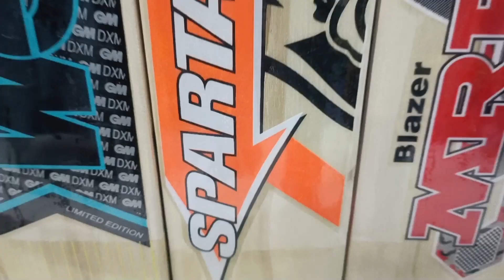ক্রিকেট আইটেমের সেটআপ কিনুন। cricket setup price in Bangladesh 2023.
পণ্য কিনতে যোগাযোগের ঠিকানা :
          Dawn Sports
Gulistan Shopping Complex, (1floor) Dhaka -1000
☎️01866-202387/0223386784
আপনার দোকান ব্যবসা প্রতিষ্টান কারখানা গোডাউন বাইন হাউস এর ভিডিও দিতে বা বিজ্ঞাপন দিতে আমাদের সাথে যোগাযোগ করুন
ইমেইলঃ
বিজ্ঞাপন দিতে ফর্ম টি পূরন করুনঃ